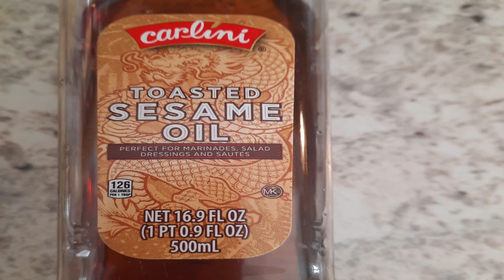Sauteed Jalapeno's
A great side dish or a compliment to burgers or steaks! Super Easy!